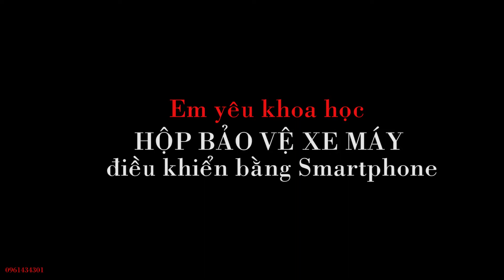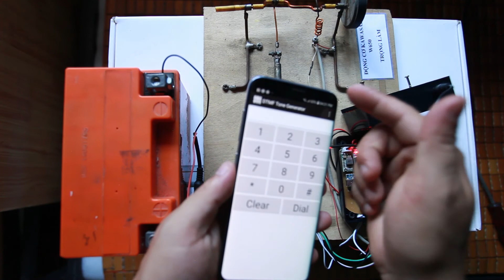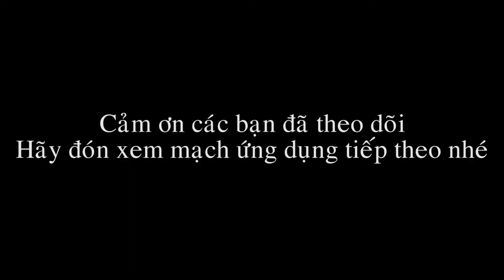Bảo vệ xe máy kết nối không dây với điện thoại